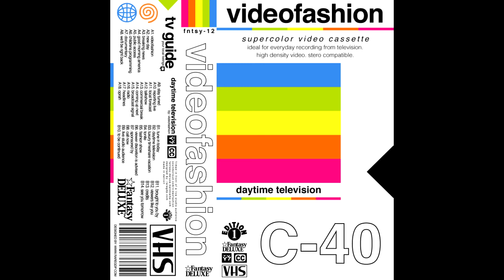videofashion - call now